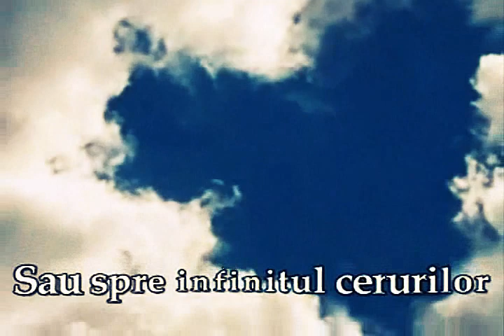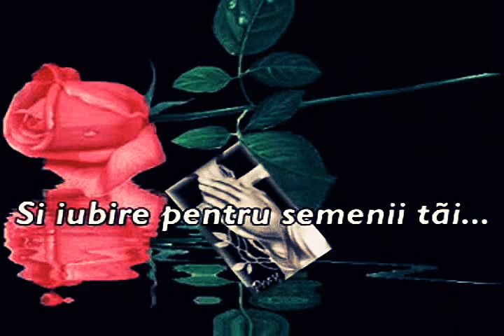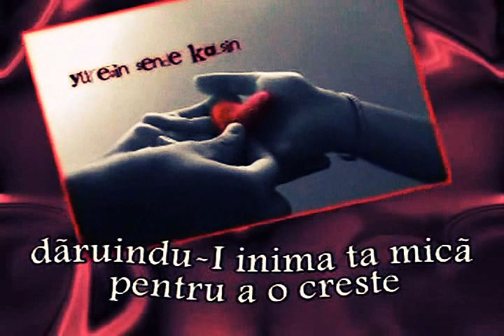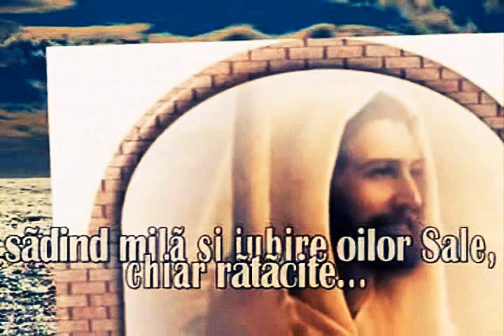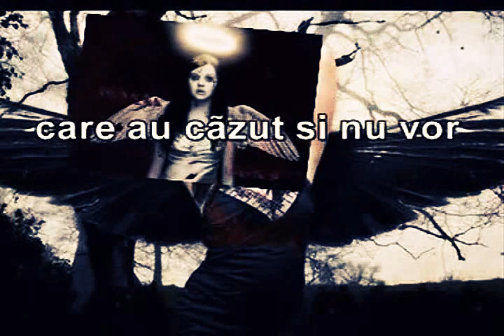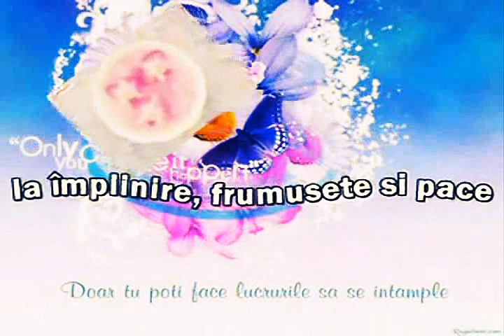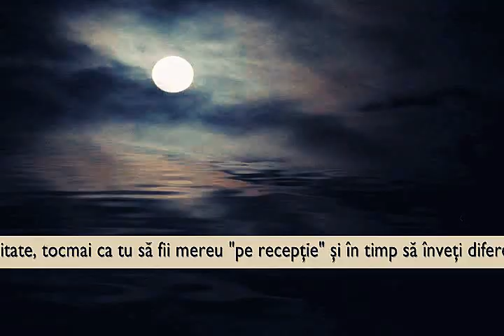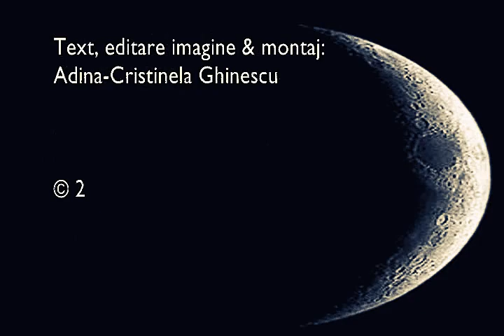▲ Despre tine, despre Dumnezeu - O singura Cale!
O producție ©▲ACG
Text, editare imagine & montaj: Adina-Cristinela Ghinescu